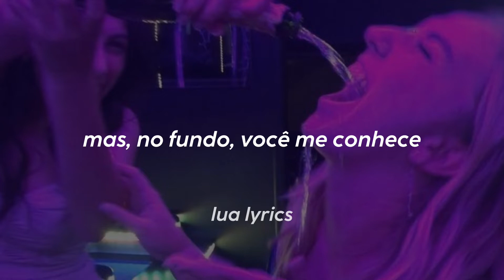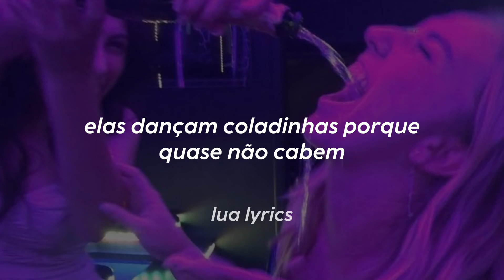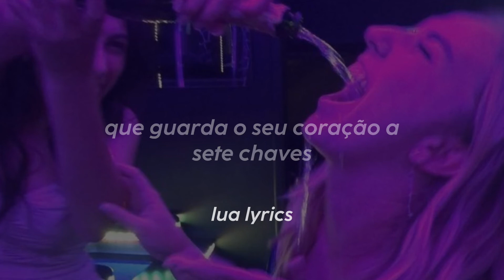TINI - La Tripe T (tradução)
conteúdo original, não reposte sem autorização

todos os direitos ao artista

letra

Con mis gata', salimo' de roce
No llegamo' ante' de las doce
Yo sé bien que parecemo' mala'
Pero, en el fondo, tú me conoce'

Que, en mi cama, no voy a dormir
Un viajero pa' antes de salir
Donde sea, la vamo' a seguir

Esta noche es pa' beber
Pa' salir y no volver
Hoy no llego a mi casa
La montamo' en la plaza

Sírvame un traguito má'
Uno pa' mí y otro pa'
El que a veces se olvida
Que solo hay una vida

Aquí llegó la triple T: TINI, TINI, TINI
No estamo' en la playa, pero en bikini
Que ya no tomo agua, solo Martini
Que yo no quiero amor, me puse la mini

Para salir de fiesta
Bailando reguetón en cámara lenta
Hoy le metemo' cumbia, la que revienta
Pónmela lenta, pónmela lenta (¡pará!)

Pa' que to' mi' babie' le metan hasta abajo
Que los envidiosos se vayan pa'l carajo
Métele cadera, mueve to' lo que trajo
Hasta que amanezca, que de aquí no nos vamo'

Pa' que mi' ladie' le metan como saben
Pa'lante y pa'trás, que no le importa que grabe'
Bailan pegadito, porque casi no caben
Que no le bajen (dice)

Ya no se enamora, ella sabe
Que guarda su cora' bajo llave
Esta noche, no termina
De Miami pa' Argentina

Que no se enamora, ella sabe
Guarda su cora', ya lo tiene bajo llave
Terminamo' en la piscina
En Miami o Argentina

Aquí llegó la triple T, triple T, triple T
Llegó la triple T, triple T, triple T
Ey, TINI, TINI, TINI